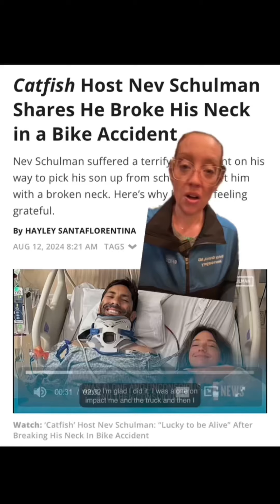Disclosure - all info gathered from his socials - Nev Schulman - wishing you all the best!